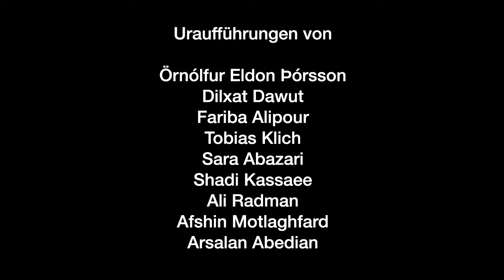TRAIECT II - Iran | Trailer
TRAIECT II: Iran
18.-22. November 2018, Hannover | Hannoversche Gesellschaft für Neue Musik (hgnm)

Traditionelle Asiatische Instrumente und Elektronik – kurz TRAIECT ist ein Projekt der Hannoverschen Gesellschaft für Neue Musik. In Zusammenarbeit mit FMSBW, dem elektronischen Studio der Hochschule für Musik, Theater und Medien Hannover erarbeiten Komponistinnen und Komponisten unterschiedlicher Herkunft Neue Musik für asiatische Instrumente und Elektronik. Das Projekt startete 2017.

2018 stand der Iran mit zwei Zupfinstrumenten - Oud und Tanbur - im Mittelpunkt. Für TRAIECT II komponieren Komponistinnen und Komponisten aus verschiedenen Ländern neue Musik für Oud oder Tanbur und Elektronik.

TRAIECT is short for "Traditional Asian Instruments and Electronics". It is a series of events of the Hannoversche Gesellschaft für Neue Musik. In cooperation with FMSBW, the electronic studio of the Hanover University of Music, Drama and Media, musicians from different backgrounds create new pieces for asian instruments and electronic. The series started 2017.